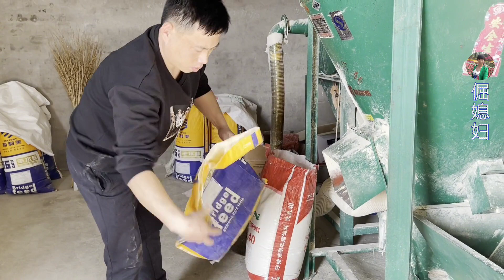常输和华强打小算盘，俩人串通一气套路大妮钱，一唱一和一拍即合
大家好！我是倔媳妇~欢迎来到我的频道
专注分享农村的朴实生活和点滴趣事
满满的正能量
感受农村一家人的欢喜日常